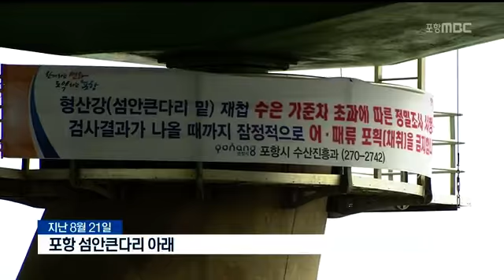[포항MBC뉴스]뒤늦은 낚시금지 조례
뒤늦은 낚시금지 조례